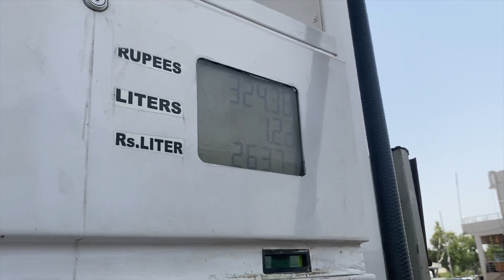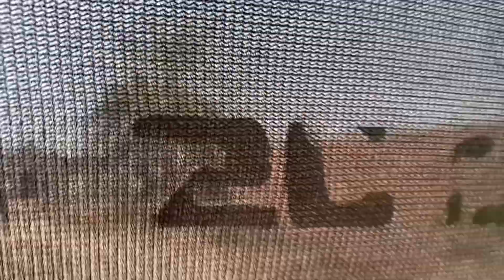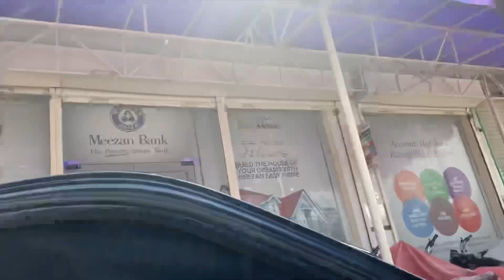Dihat main waleema khane ka maza koch aur h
birdsvideo animals villagelife aoa friends,I hope you are well and stay in your homes, stay happy in your homes,And I will show you rare animals, which you will feel happy to see, and you will be able to see the beautiful birds and animals of the villages Share so that I get strength and energy to work,your support is important to me, your support, your comments, likes,will motivate me to work and feel happy, Please share my channel with friends, subscribe and remember me in prayers.Thanks